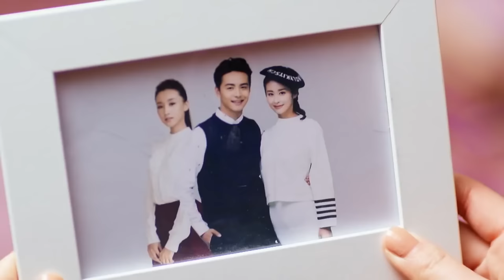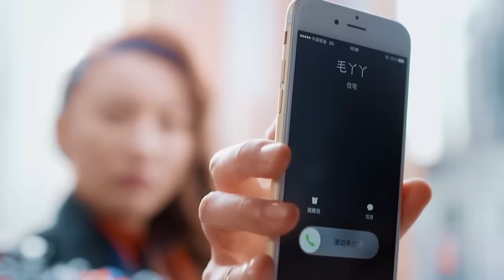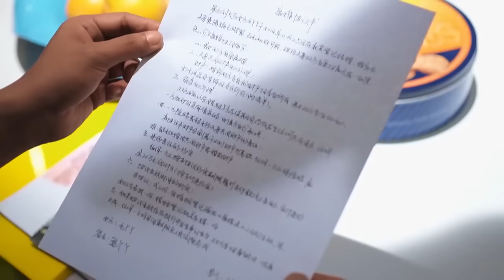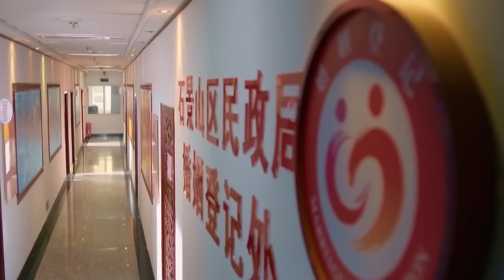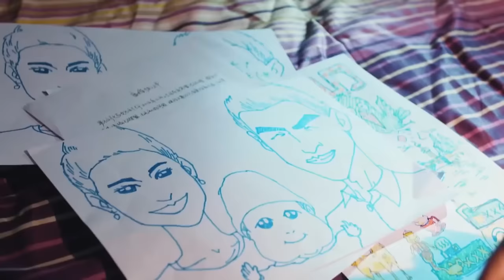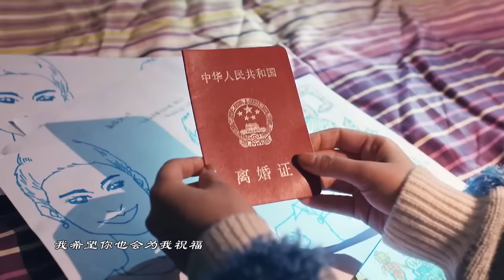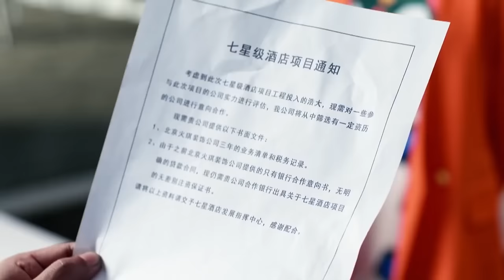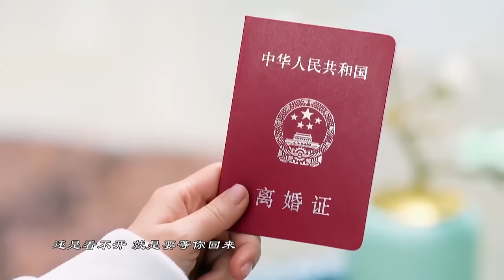Full Movie！沒想到最好的閨蜜竟是搶男友的小三，女孩怒扇她一巴掌！ ✨ 中国电视剧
YJNZH-DSJ

戏剧研究所 遇见你之后 中国电视剧 中国电视剧电影版 Chinese Television Dramas#Full Movie#情感#出色中國電視劇